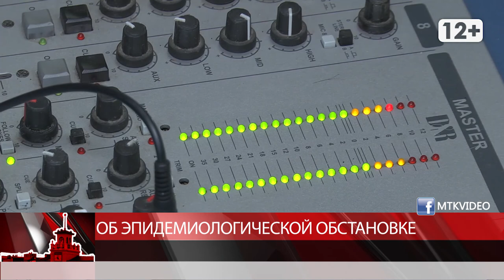Об эпидемиологической обстановке в Магадане